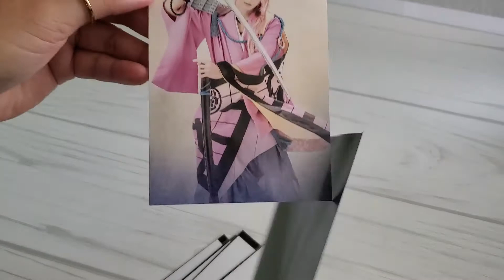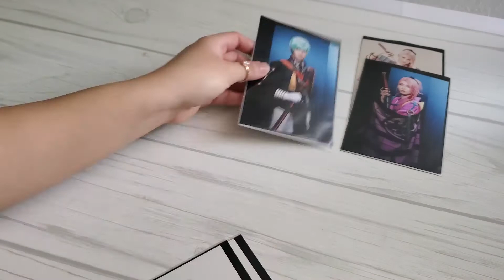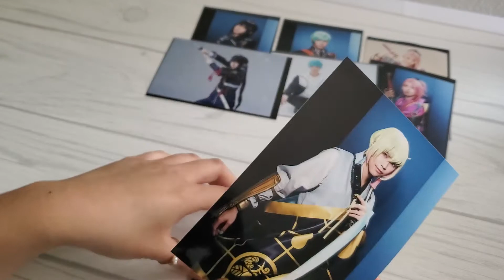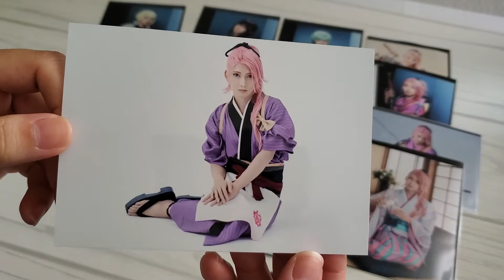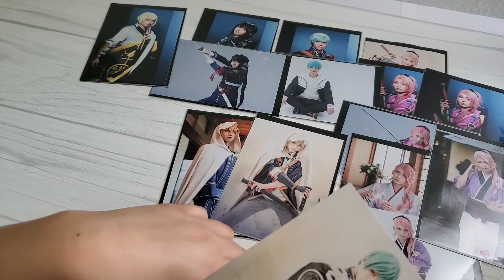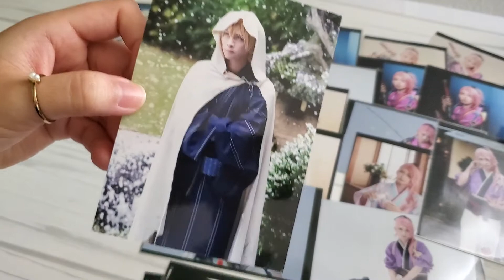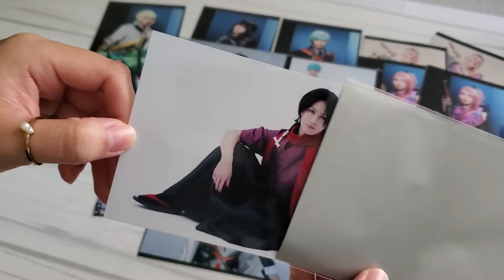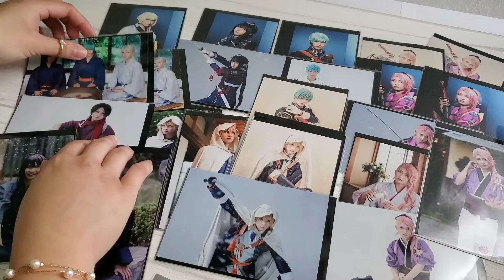【グッズ開封】【刀ステ】 舞台『刀剣乱舞』天伝 蒼空の兵 -大坂冬の陣- 【3/5】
【3/5】
ランダムブロマイド Random Bromide